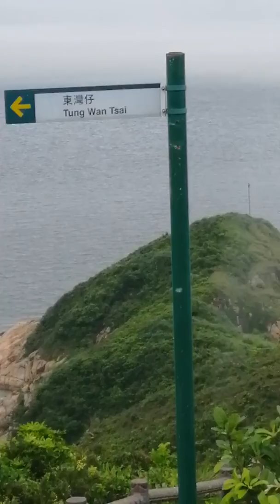Tung wan tsai Island dabarkads hiking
Tung wan tai Island dabarkads hiking the best ever ganda NG tanawin napalibutan NG dagat at bundok sariwang hangin na nalalanghap,